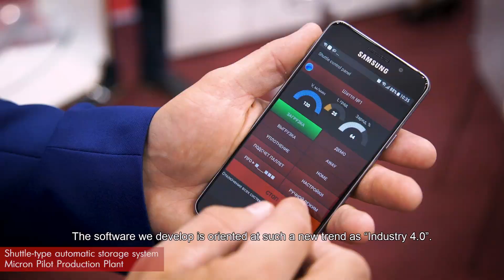Six Days of Army-2018 Forum in 20 Minutes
One of the world’s major defense exhibitions, Army-2018, ended in Russia. Next time, the exhibitors will gather at the Patriot Center only in 2020. Directors, editors and camera crews of Mil.Press media group were at the forum throughout all six days. The overall video clip covering the forum’s novelties prepared by the media group includes army hardware, combat helicopters and air defense assets, robotized systems, projects and solutions for shipbuilding industry, as well as automation facilities related to “Industry 4.0” standard.

Particularly, the video includes the following aspects:

- military boom trucks and manipulator crane mounts from the Klintsovsky Truck Crane Plant;
- armored engineering vehicle UBIM designed by Ural Design Bureau for Transport Engineering;
- solutions for military products storage from Micron Pilot Production Plant: shuttle-type automatic system and mobile quick-erect warehouse;
- constructional 3D printer Cementizer from Arkon LLC;
- renewed armored rovers family from Remdiesel (RD): medical armored vehicle Linza based on Typhoon K-53949, simplified Typhoon-VDV, antitank missile system carrier, and Tornado chassis;
- unguided rocket system Sel from ZASLON Science & Technology Center;
- mobile air defense system SAMUM designed by Podolsk Electromechanical Plant;
- air defense system Sosna from Nudelman Precision Engineering Design Bureau (scored the TOP-10 novelties of the Army-2018 forum);
- modernized Mi-28NE helicopter from Russian Helicopters holding (presented along with other aircraft);
- falcon-shaped unmanned aerial vehicle designed by Air Force Educational & Scientific Center "Air Force Academy";
- Project 02981E rescue ship designed by JSC Leningrad Shipyard Pella;
- marine diesel engines and associated components from Kingisepp Machine Building Plant.

The Army-2018 International Military & Technical Forum was held in August 21-26 at the Patriot Congress & Expo Center, Alabino Range, and Kubinka Airbase near Moscow.